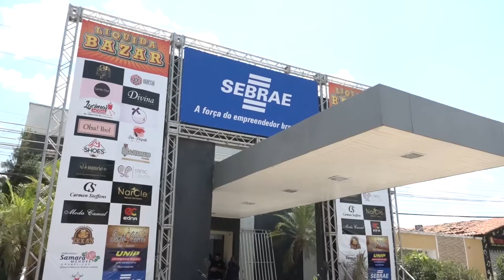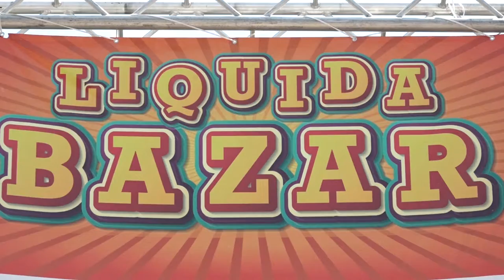SEBRAE - Liquida Bazar é realizado com sucesso em Caxias (MA) - SEBRAE